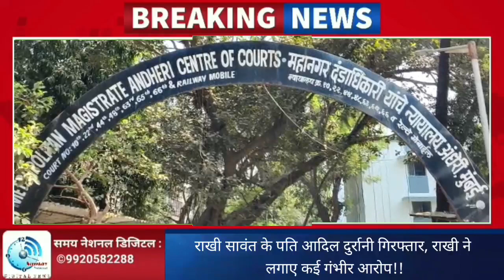आदिल दुर्रानी गिरफ्तार, राखी ने लगाए कई गंभीर आरोप !!